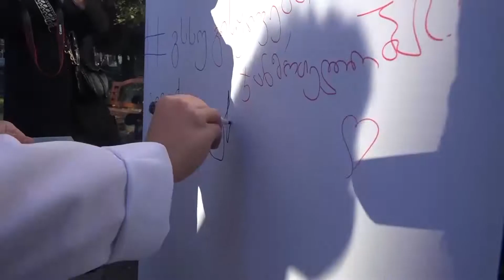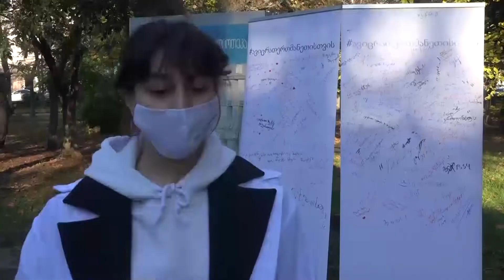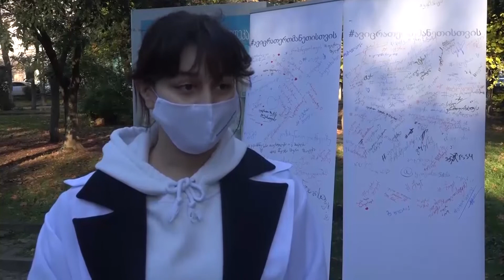კამპანია ავიცრათ ერთმანეთისთვის გრძელდება